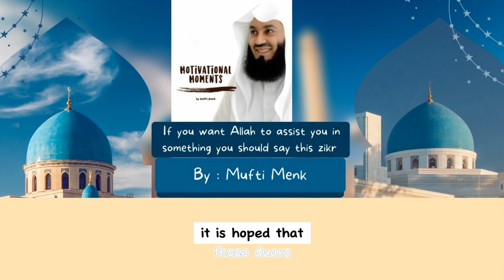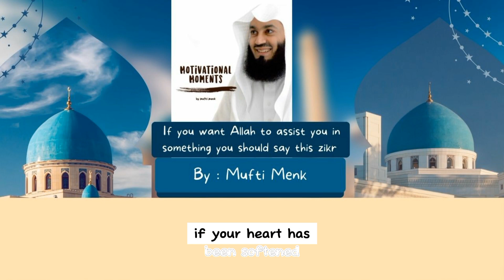If you want Allah to assist you in something you should say this zikr